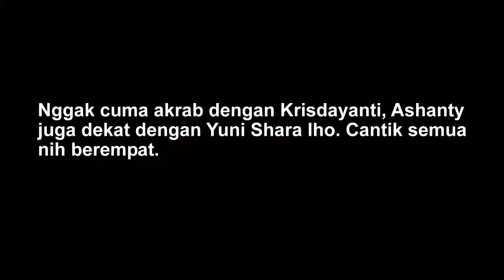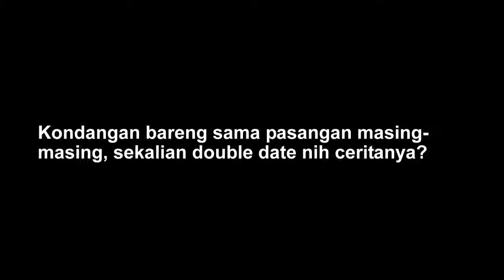Akur bak kakak adik, ini 7 momen kebersamaan Ashanty dan Krisdayanti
sumber berita : .

Akur bak kakak adik, ini 7 momen kebersamaan Ashanty dan Krisdayanti Meskipun menyandang status sebagai mantan dan istri Anang Hermansyah, namun .

Pasangan ibu dan anak, Ashanty dan Aurel memang tak pernah sepi dari pembicaraan. Apapun mengenai keluarga Anang ini pasti selalu ramai oleh .

Sebagai anak selebritis top, sudah pasti Amora dan Kellen Lemos tak lepas dari pemberitaan. Apalagi mereka lucu dan gayanya stylish seperti Krisdayanti dan .